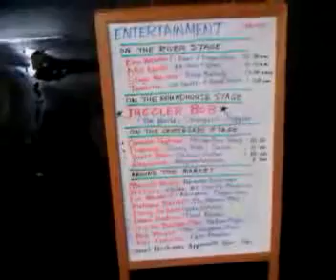Qik - ram is on! come on! get under the bridge! by Antonio Allegretti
Streamed by Antonio Allegretti in Zibo, 中国.